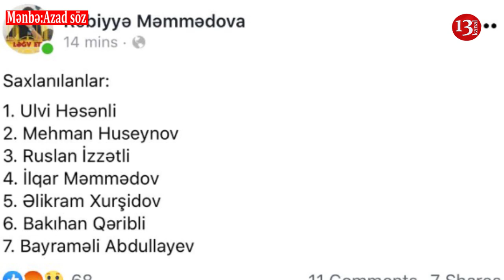İlqar Məmmədov, Ruslan İzzətli həbs edildi:Arif Hacılının isə evi mühasirəyə alındı